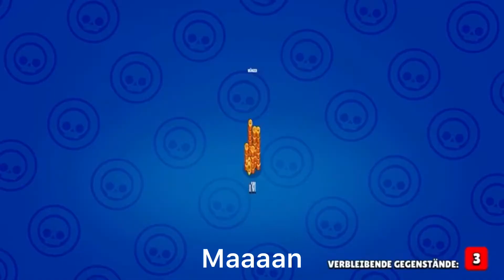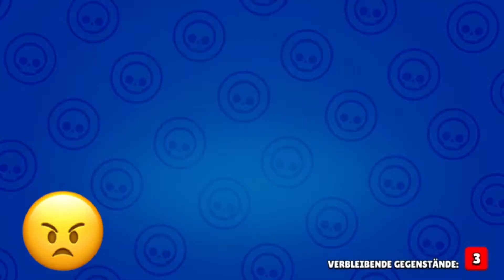15 Bigboxen öffnen (Vielleicht auch 16)🙃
Schaut selbst, ob der Gönnjamin aktiv war oder nicht!